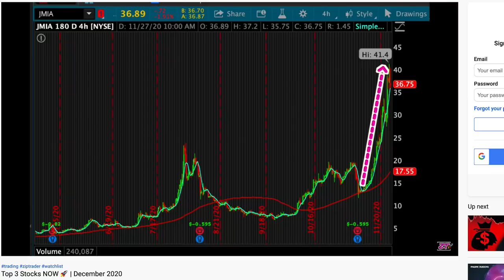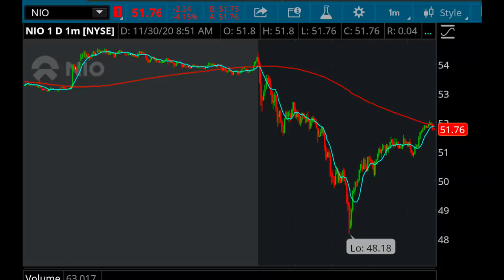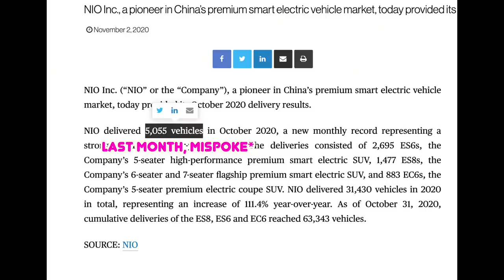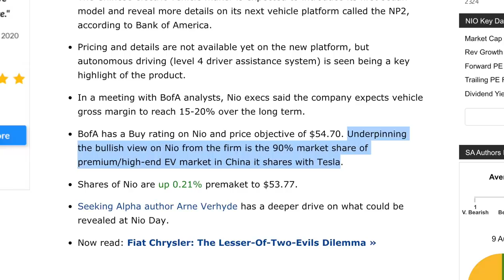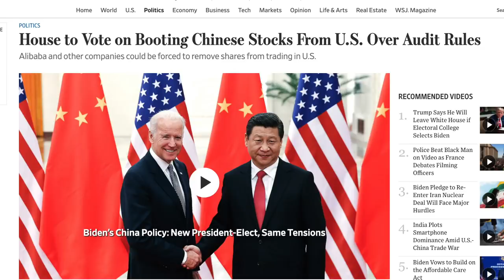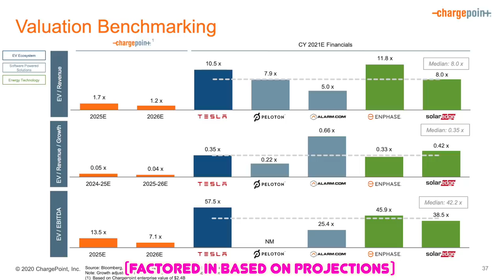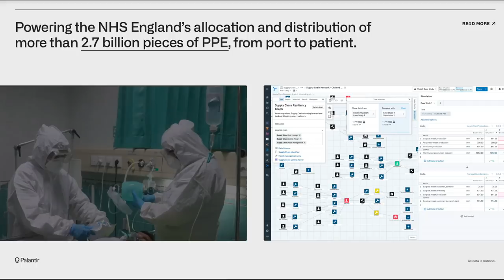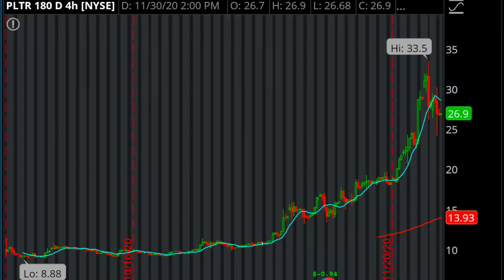NIO, SBE, PLTR | PRICE UPDATE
Charlie talks about his take on three hot stocks right now, NIO, SBE, and PLTR and his strategy on them. These are secrets that have been passed down from the village folk.

E.💬Free Discord ➤  (Link is on nightly watchlists in ZipTrader Circle)